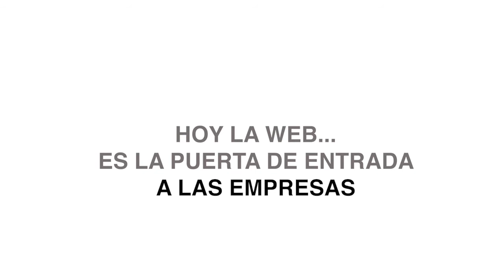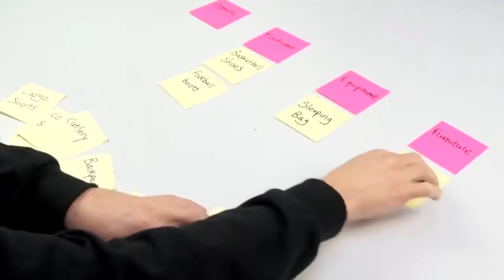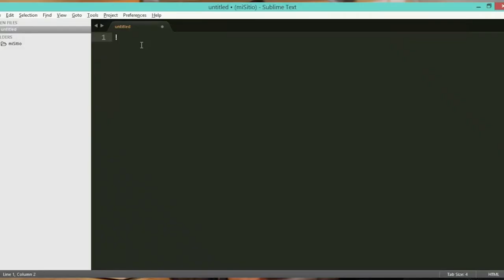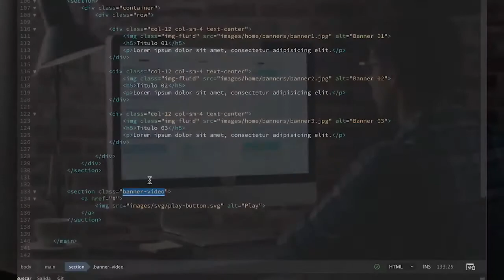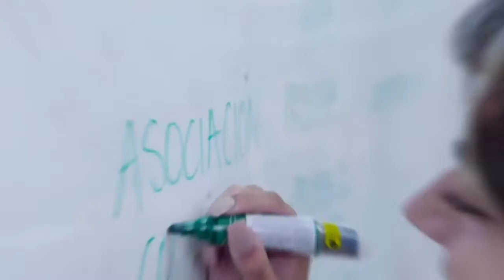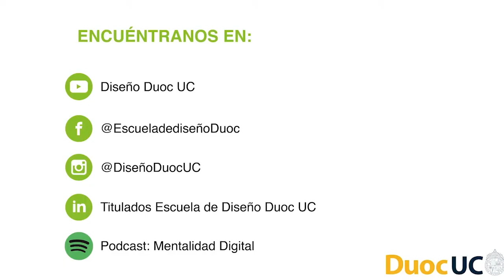Desarrollo y Diseño Web - Vive Duoc 2020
Rodrigo Medina, Director de Carreras de la Escuela de Diseño de Sede Padre Alonso de Ovalle, nos presenta la carrera de Desarrollo y Diseño Web en Vive Duoc Online 2020.